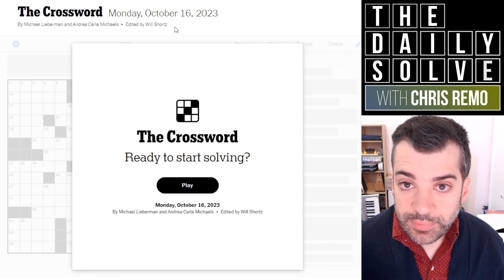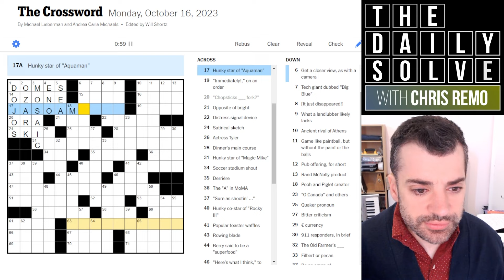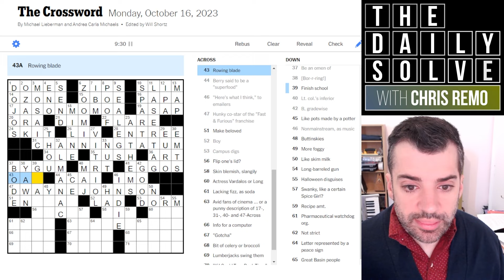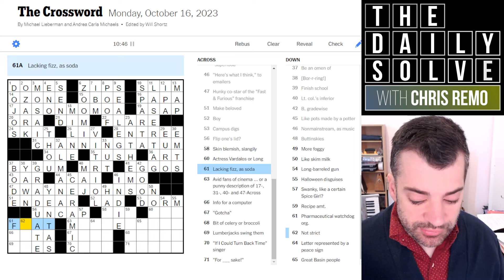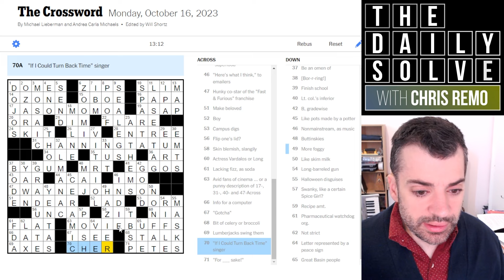Monday: Ready for Some Hunks? - 16 October 2023 New York Times Crossword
There's some eye candy in today's crossword—although you'll have to use a bit of imagination. How did you fare with today's approachable start-of-week solve? Join me!

This is the New York Times crossword puzzle for Monday, 16 October 2023: